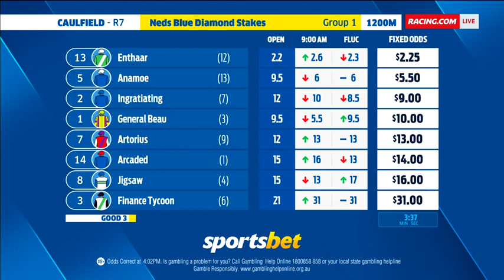2021 MRC CAULFIELD Blue Diamond Stakes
2021 MRC CAULFIELD Blue Diamond Stakes 20 February

TRP / Racing.com

See